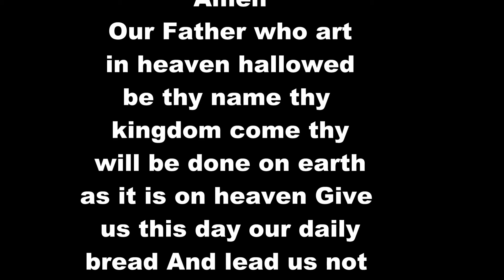Celabrate The Resurrection of Jesus Christ with Pasters and Vivian Elbert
Paster Charles Elbert and his wife Paster Vivian Elbert are on a crusade to rescue inner city residents by opening a church,  parish hall, holding bible studies, a soup kitchen, homeless shelter and a day care center

The need your support ever $5.00 will buy a meal and put shoes on childes feet